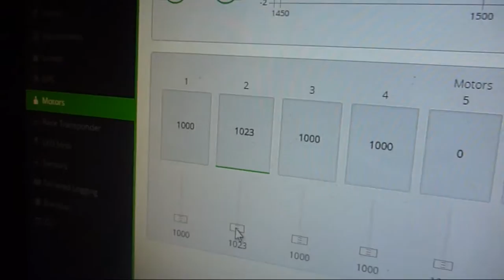Aikon quiet and Smooth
Doing a direction test on the motor. OMG, its silent . SMOOTH. I am a BIG LittleBee fan , but this AIKON ESC has potential.